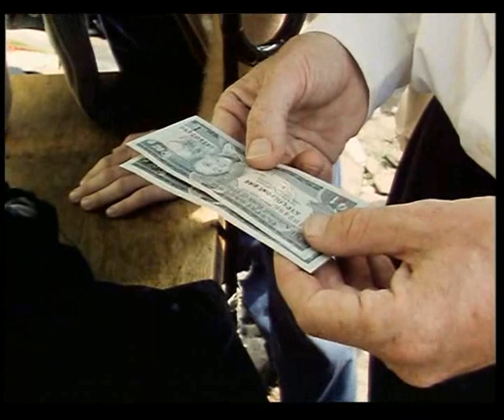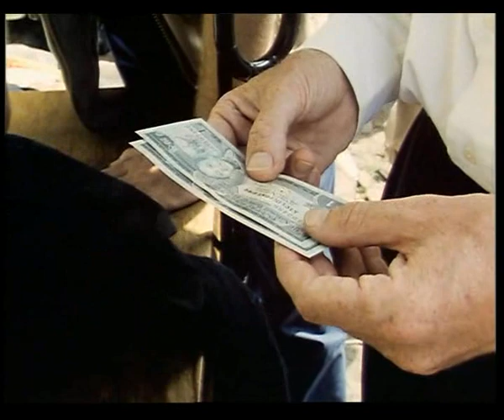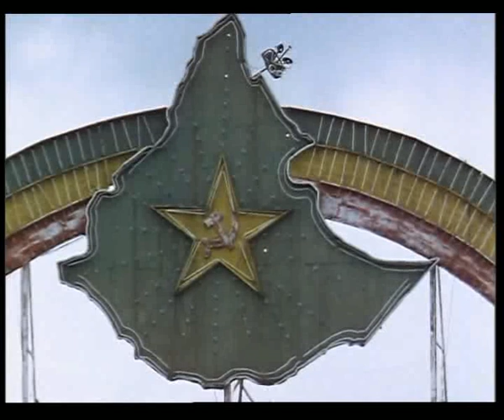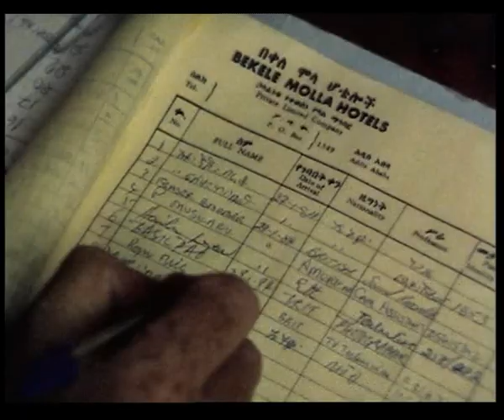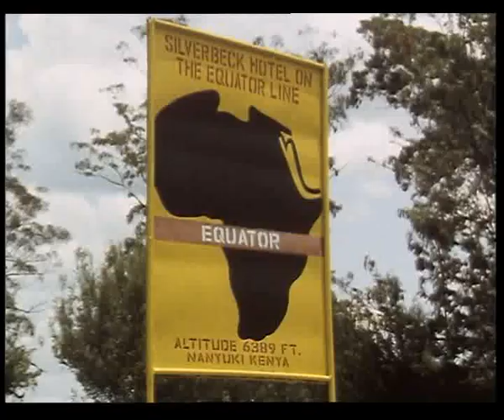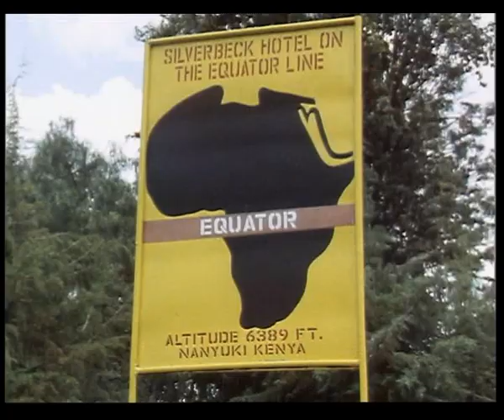Michael Palin Pole to Pole 5